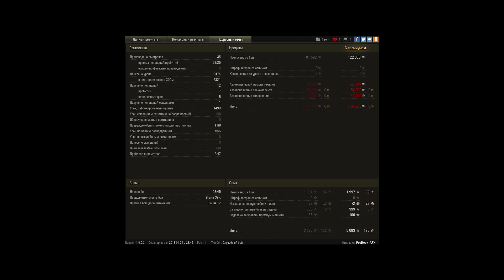FV 215b 9500